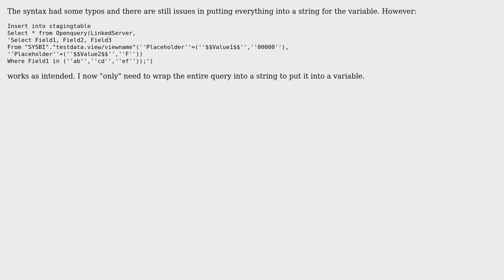How do I use "Placeholder" in a T-SQL Query against a linked server connecting to a SAP-HANA?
With thanks & praise to God, and with thanks to the many people who have made this project possible! You are responsible for your own actions.